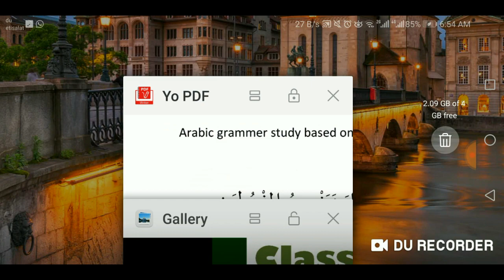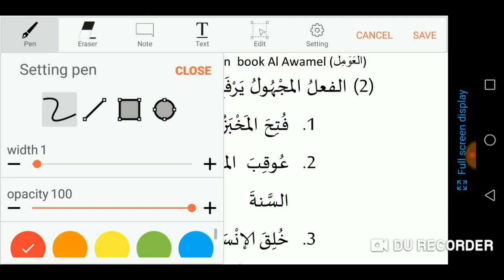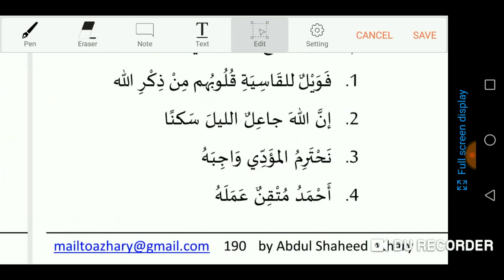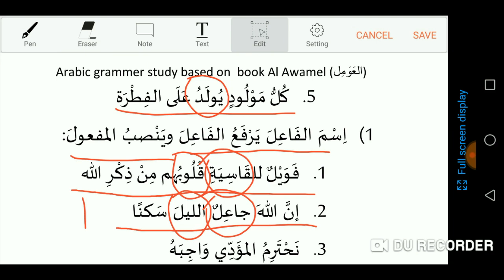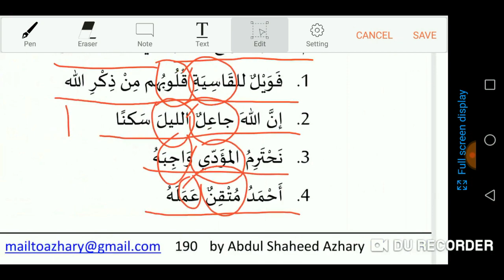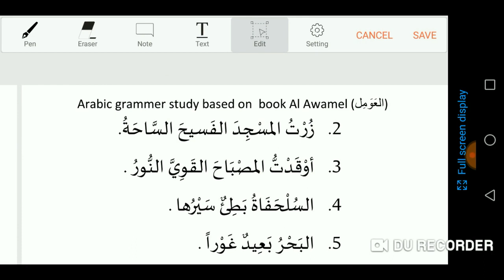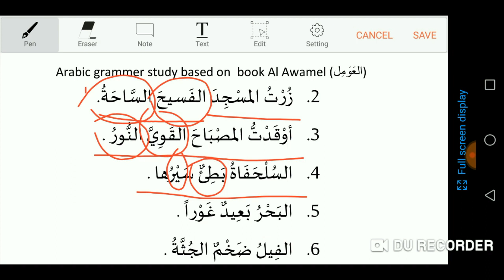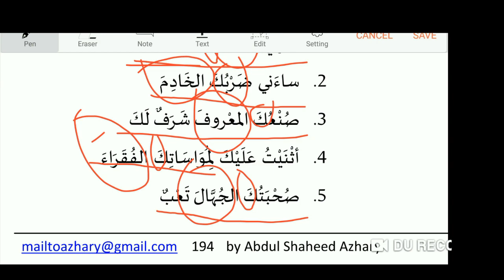Vol 38 الفعل والفاعل والمصدر - part 2 Awamel Arabic Grammar Malayalam class 14